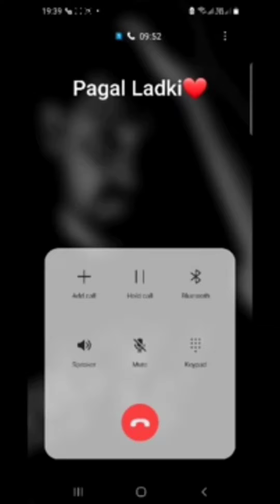Bf Gf Call Conversation